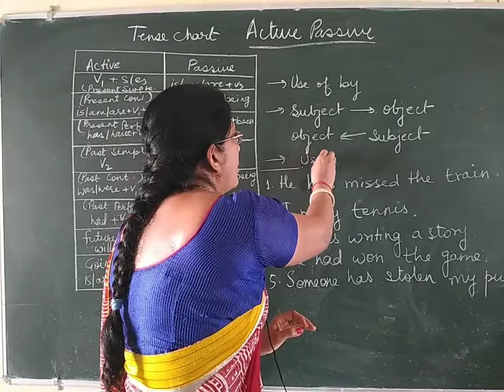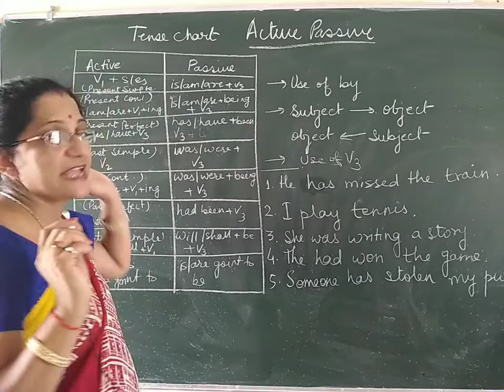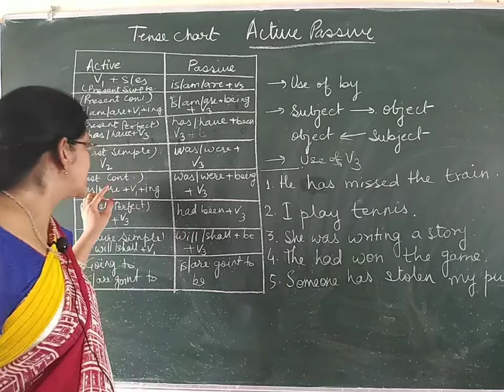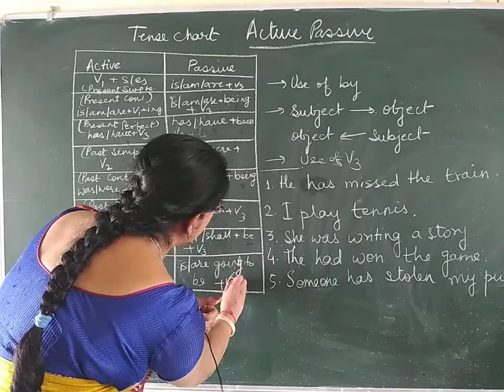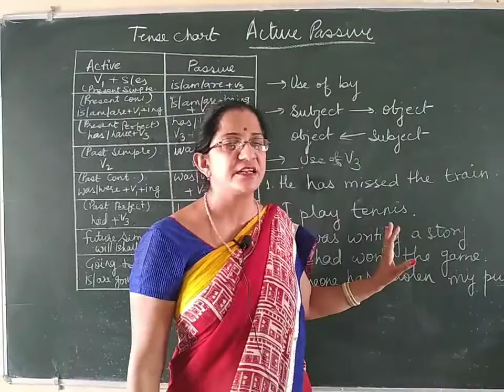Active Passive ... Revision